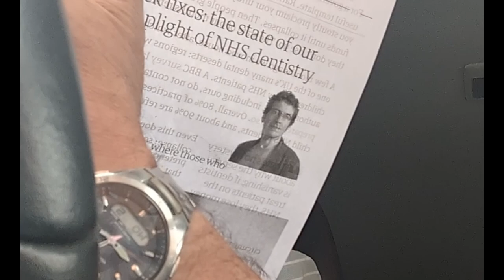The Angry Dentist—George Monbiot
George Monbiot is a columnist for the Guardian. What happens when you ask him to write about dentistry?

And what happens when you ask Angry to give his honest opinion?